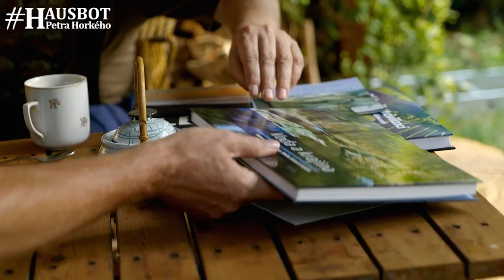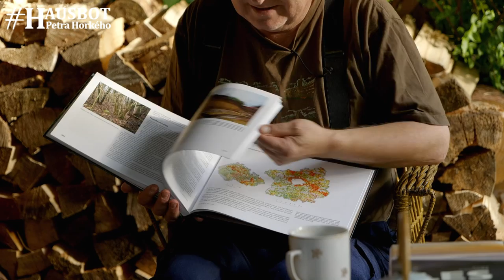Hlavně neztratit vztahy - Václav Cílek na Hausbotu Petra Horkého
Je pár lidí, se kterými debatuji velmi rád a moc si cením každého našeho setkání. Jsem rád, že vám dnes přináším další záznam jedné takové naší debaty. Zajímal mne čistě osobní, subjektivní pohled Václava Cílka na to, co se v dnešní době děje a jak v tom všem hledat a snad i najít svoje místo.

00:00 Pohled stařešinů.
02:13 Snaží se lidé a svět doběhnout čas co ztratili?
03:20 Nemít závislost na špatných zprávách.
08:15 Zjevení ukrajinského národa.
11:51 Chození na posvátné hory.
18:13 Petr Nikl - malíř.
25:19 Škola německé biologie.
29:54 Proč končí civilizace.
34:59 Cílek - spisovatel a knihy.

kamera: Ondřej Hošek
střih: Pavel Šístek

Partnery kanálu jsou
Golden Gate
a
Bushman

Sledujte podcast HausboTalk!
iTunes, Spotify a další...